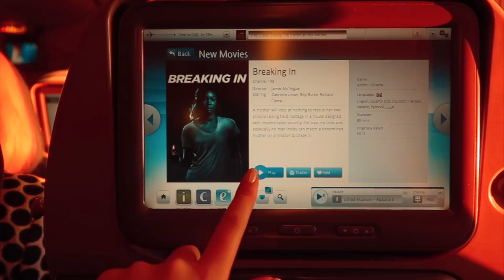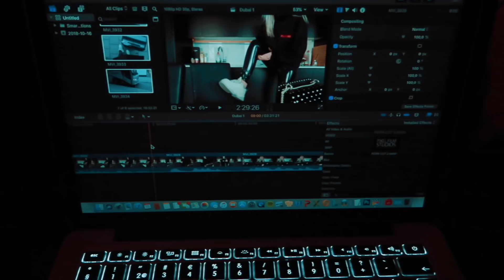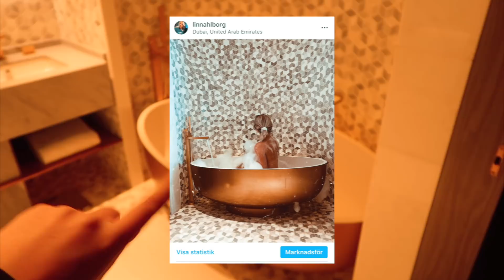DUBAI VLOGG woopwooop